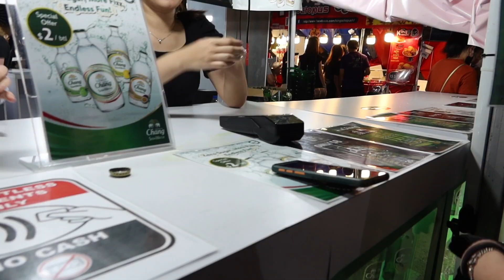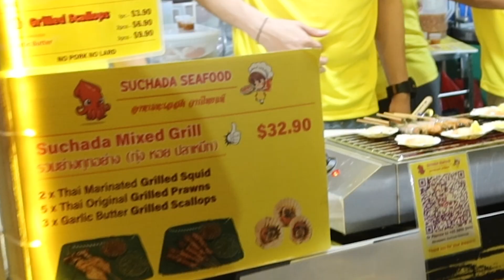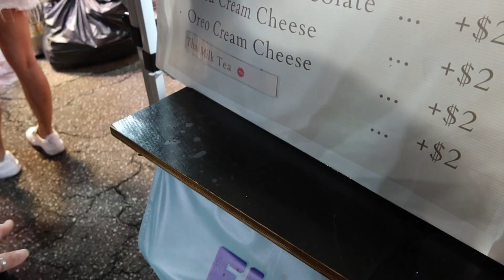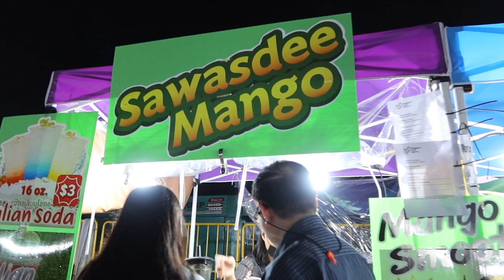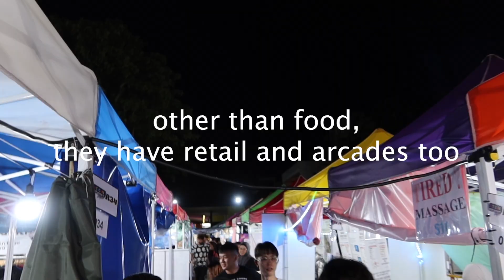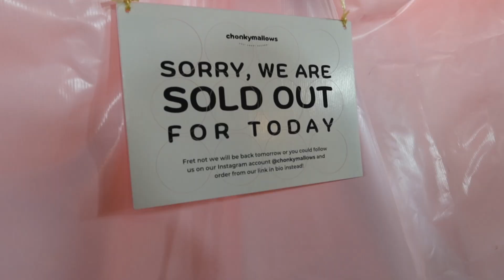FEBULOUS DIARIES 2023 | EP.17 : CHATUCHAK NIGHT MARKET (with Debbie!)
FEBULOUS DIARIES 2023
EPISODE 17: Indulge in "thai" night market culture with us!

Thank you Debs for following me to this!

Hey! I am HANALI and welcome to my yearly FEBulous vlogs!
This year, I hope to be consistent and be able to edit and vlog more :)

Happy 2023!

Socials
Music
╰ 2022 ATINY LOG BGM - HONGJOONG
Location
╰ The GrandStand (Turf Club)
Camera
╰ Canon G7X Mark III
Editing Tool
╰ Adobe Premiere Pro